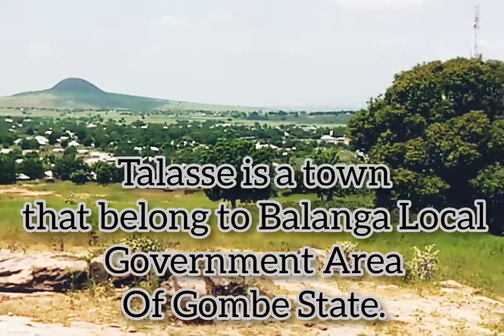Welcome to Nigeria;Gombe;Talasse;Jewel in the Savannah